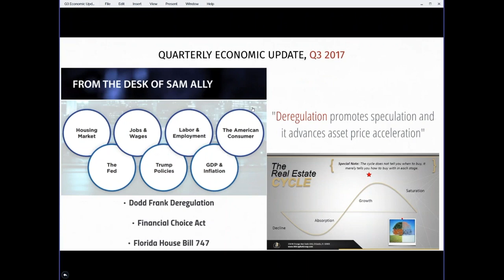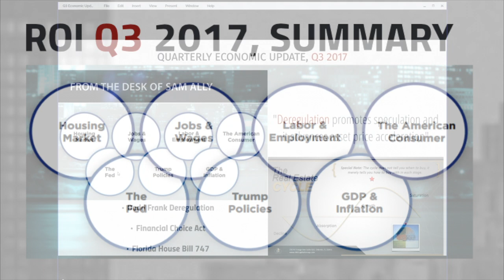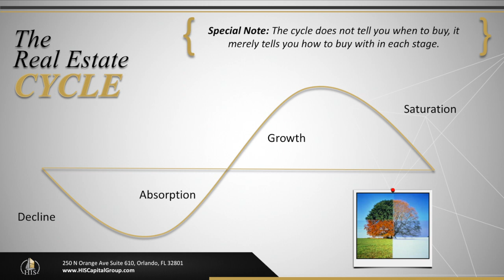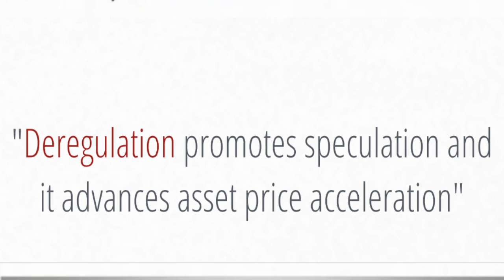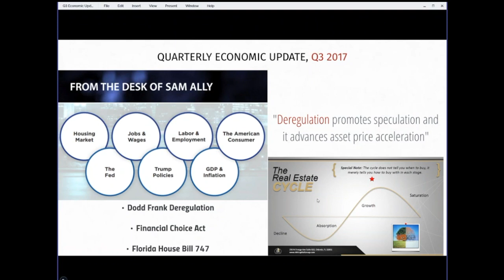Part 1 - Third Quarter Economic Update 2017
In part one of our breakdown of our most recent edition of our ROI magazine, HIS Capital's managing member Luis Roque introduces our economic report and how it can help you on a micro level in the real estate industry,